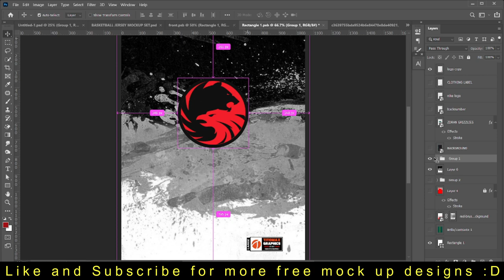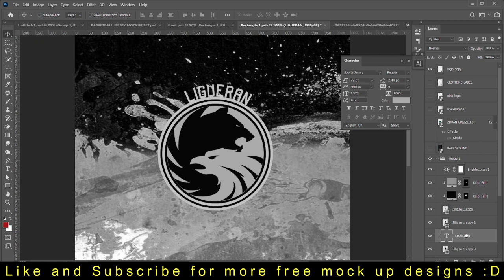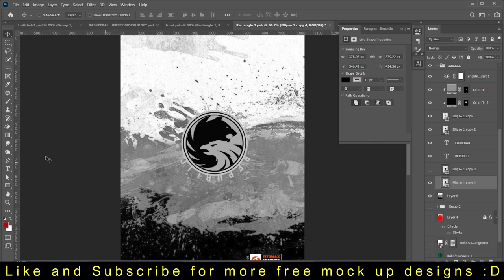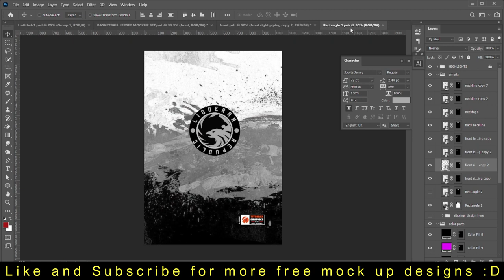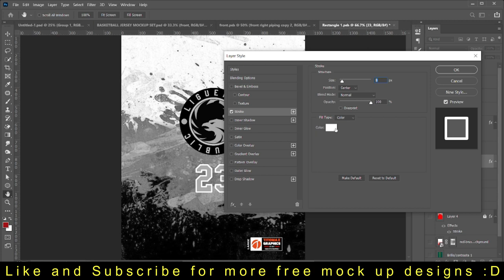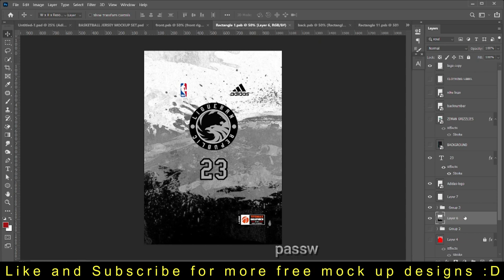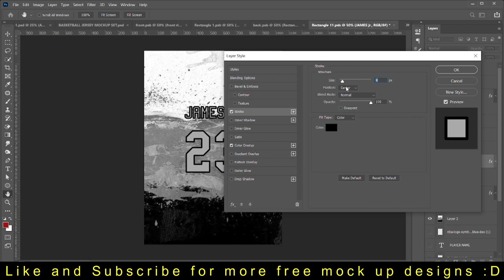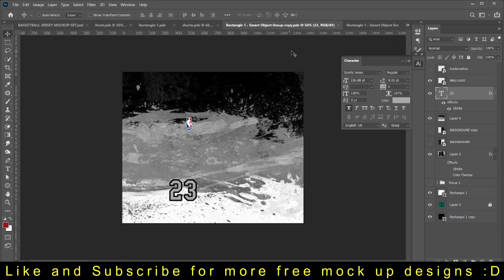HOW TO LAYOUT BASKETBALL JERSEY USING ADOBE PHOTOSHOP|2023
Hi guys For this video I'm going to make a Tutorial for how to make a Jersey design or How to lay out A jersey design using your adobe photoshop.

HE FILE IS PASSWORD-PROTECTED.

NOTE: Password will appear in the video.